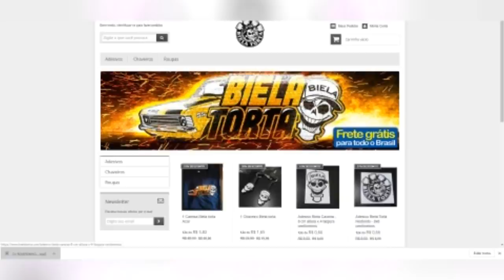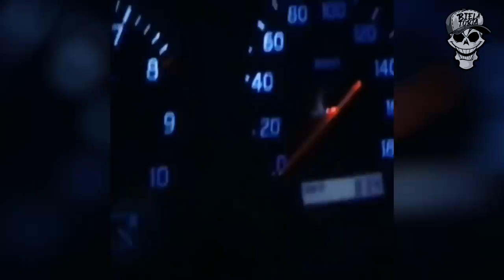8 Melhores Carros Japoneses 🔴 JDM CANAL NOVO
Acompanhe tudo o que rola no nosso dia a dia :)